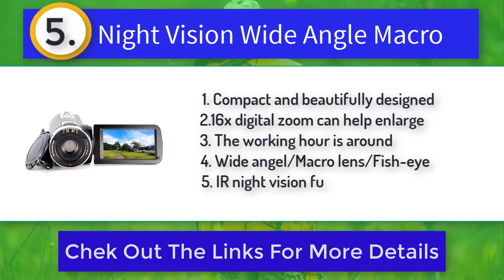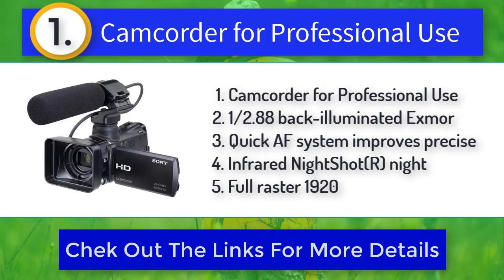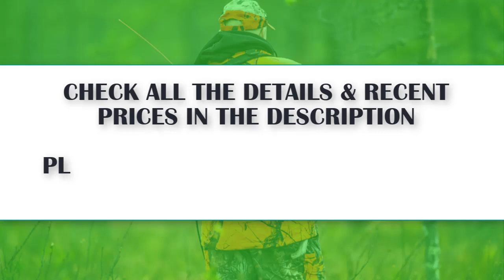⚡✔️ Best Night Vision Camcorder [REVIEWS & GUIDE]⚡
Thinking to buy a night vision camcorder? This video will inform you exactly which are the Best night vision camcorder on the market today.
Check Our Best Pick For You

Looking for the best night vision camcorder? Look no further! Our team has scoured the market to bring you the top options for capturing clear, crisp footage in low light settings.

5. Sony - HDRCX405 HD Video Recording Handycam Camcorder

4. EBETSU IR Night Vision Camcorder

3. WZX Video Camera Camcorder

2. PANASONIC HC-WXF991K 4K Cinema-Like Camcorder

1. Panasonic 4K Cinema-Like Video Camera Camcorder

From outdoor adventures to home security, a high-quality night vision camcorder can make all the difference in capturing those important moments. But with so many options out there, how do you choose the best one for your needs?

We've done the research for you and compiled a list of the best night vision camcorders on the market. Our reviews cover everything from image quality to battery life, so you can find the perfect camcorder to suit your needs.

Whether you're a professional videographer or simply looking to capture memories with family and friends, our list has something for everyone. From the budget-friendly to the high-end, we've got you covered.

So why settle for grainy footage or missed opportunities in low light settings? Upgrade to a top-of-the-line night vision camcorder today and capture all of life's moments in stunning detail.

Don't miss out on the chance to document your adventures, protect your home, or simply capture memories with your loved ones. Choose the best night vision camcorder for you and start creating unforgettable footage today.

☛ Best Laser Light Combo For AR-15